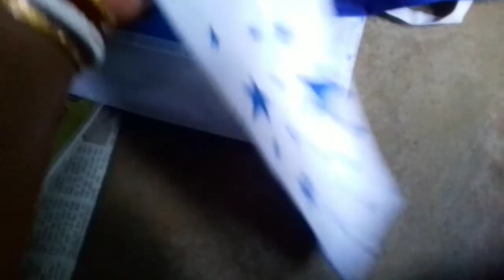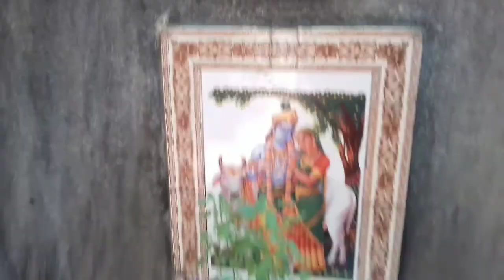ইতুপুজো, রাসপূর্ণীমা ও বৃহস্পতিবারের পুজো সব একসাথে করলাম || Puja special vlog